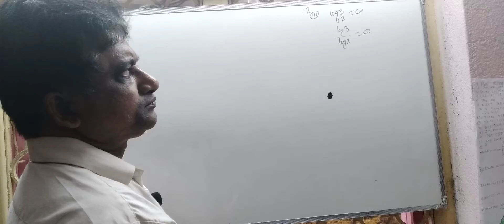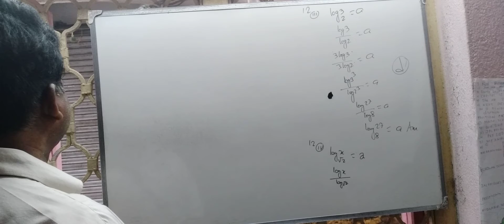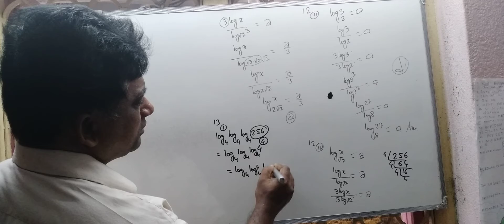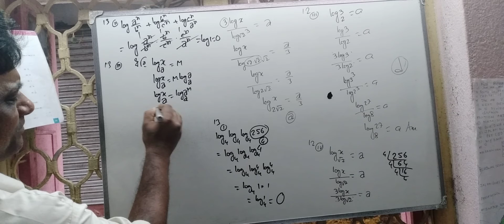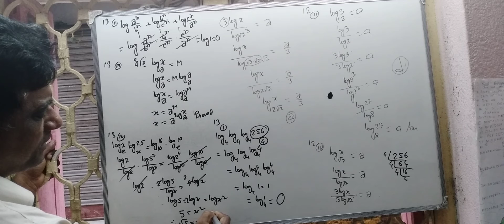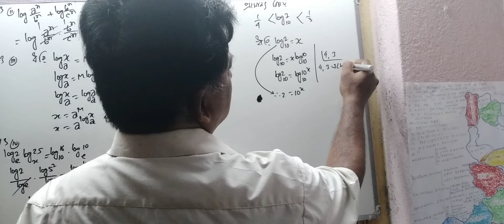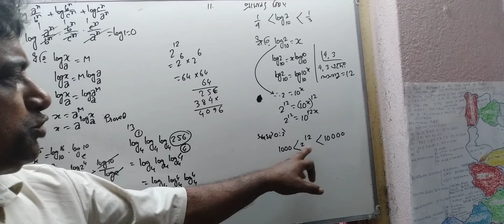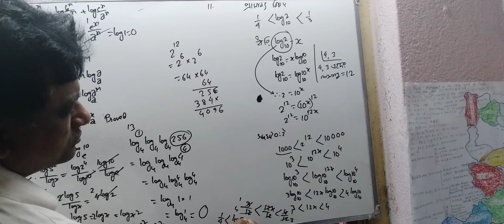LOGARITHM CLASS9 PAGE 287 WBBSEpart3